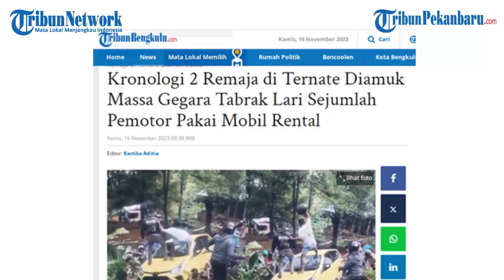Viral Mobil Agya Kuning Diamuk Massa di Ternate Usai Kabur Tabrak Sejumlah Kendaraan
Video viral tersebut diunggah oleh akun instagram @terang_media, Kamis (16/11/2023)
"Mobil Diamuk Massa. Dua remaja berusia 15 tahun dengan mengendarai sebuah mobil rental dikejar dan diamuk massa," tulis keterangan dalam unggahan tersebut.
Dalam video yang beredar, terliha